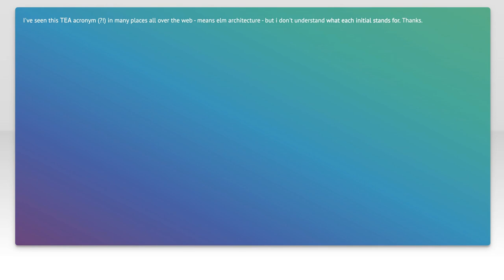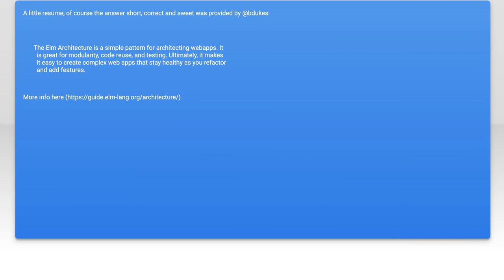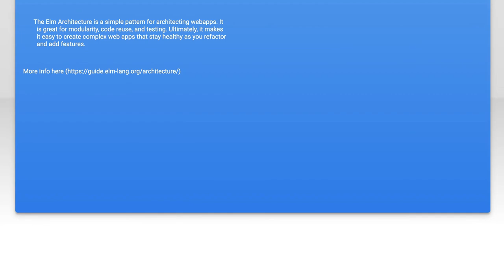Understanding TEA: Why the Elm Architecture is Named That Way Explained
In this video, we delve into the Elm Architecture, a powerful framework that has gained popularity for building web applications. We'll explore the origins of its name, "TEA," and uncover the principles that underpin this innovative approach to application design. Join us as we break down the core concepts and demonstrate how they can enhance your development process, making it easier to create robust and maintainable applications.

Today's Topic: Understanding TEA: Why the Elm Architecture is Named That Way Explained

Related to